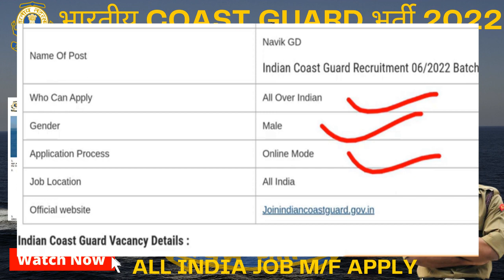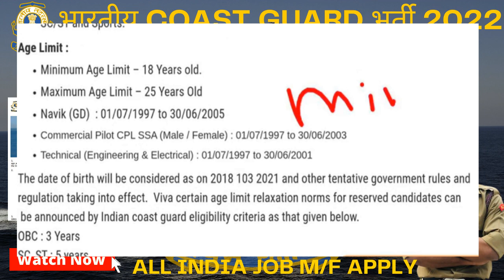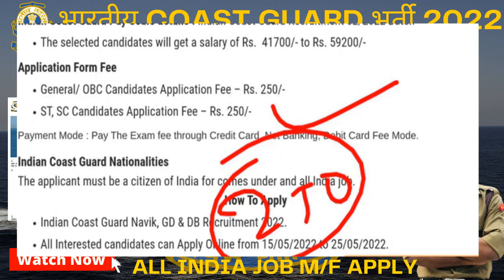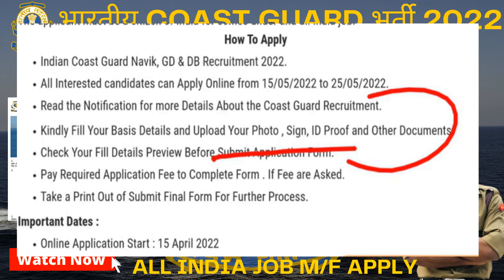Indian Coast Guard Navik GD Recruitment 2022 / Online Form 2022/ Indian Coast Guard Navik GD 06/2022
Homeguardrecruitment 2022
RPF Recruitment 2022
no exam
forest guard
forester ranger
DRDO job